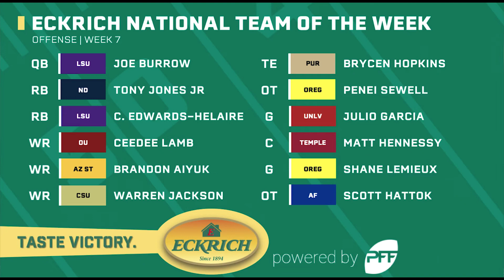How Colorado State became 'Wide Receiver U.'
You may have heard CSU be referred to as 'wide receiver university'. CTV Sports Reporter Jessica Mendoza explains why that nickname may be well deserved.